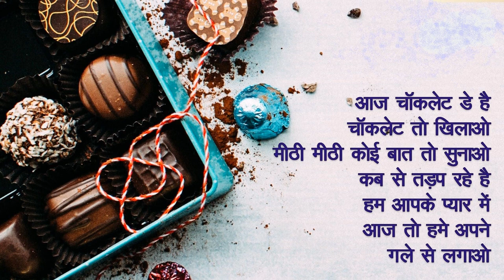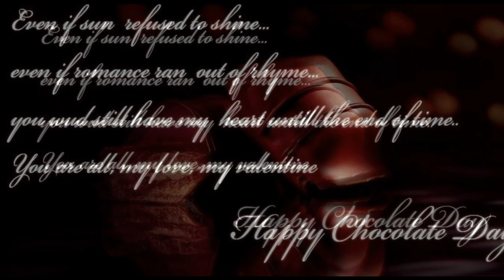chocolate day whatsapp status videos 2019 videos for whatsapp status